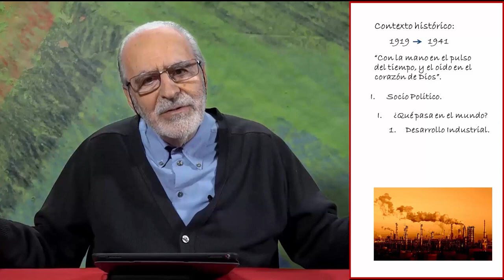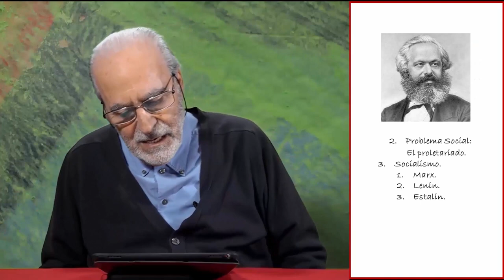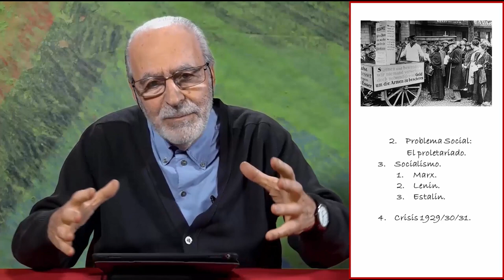CONTEXTO HISTÓRICO-CULTURAL - Curso sobre el 20 de enero - Video 2